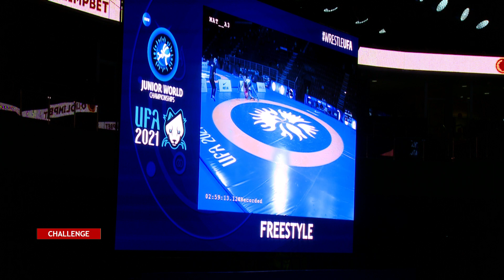1/8 FS - 79 kg: A. SHUKUROV (TJK) v. B. GOURAV (IND)